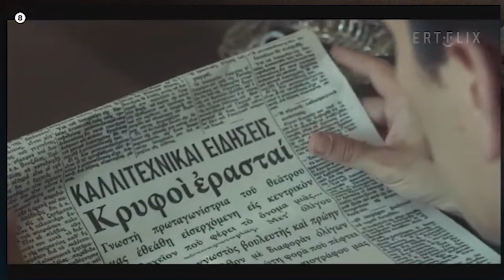Γιώργος Λημναίος στο Φλόγα και Άνεμος